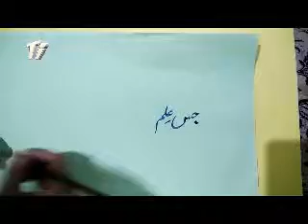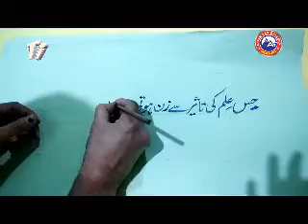how to wright Urdu || Pen writing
more links